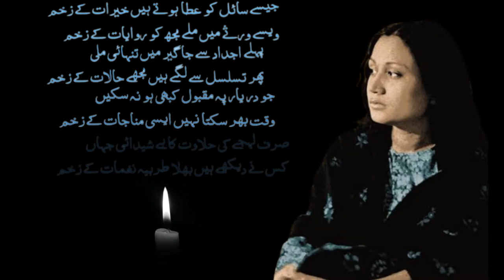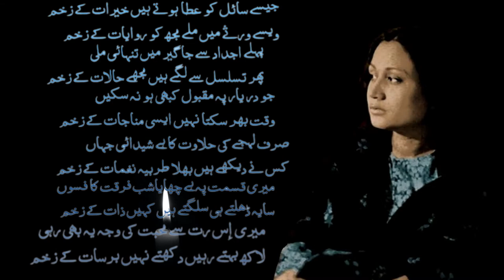Parveen Shakir Poetry | FOr InterestING vIDeOs@7minuteknowledge21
Watch Beautiful urdupoetrystatus. parveenshakir with text and animation. Parveenshakirpoetry parveenshakirshairi is still followed by countless urdupoetrylovers. Watch it till the end to enjoy parveenshakirpoetryonlove.